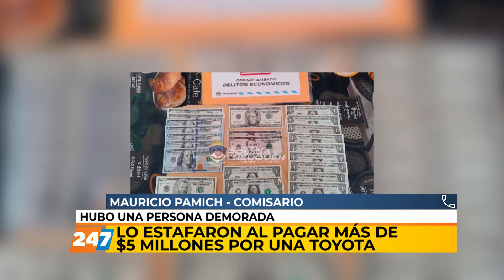NC | ESTAFA MAS DE 5 MILLONES PESOS TOYOTA | PAMICH | 17/12/21